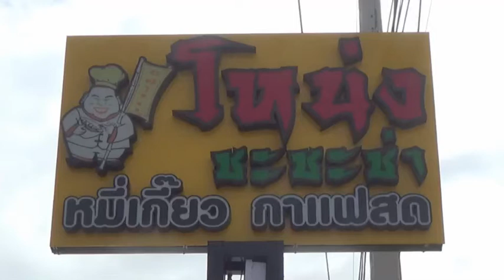นครนายก โหน่ง ชะชะช่าพร้อมครอบครัว ทำบุญเปิดร้านบะหมี่โหน่งสาขา 2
ตลกซุปตาร์เมืองไทย โหน่ง ชะชะช่า พร้อมครอบครัวทำบุญเลี้ยงเพลพระเตรียมเปิดร้านบะหมี่โหน่งสาขา 2

ที่นครนายก เมื่อเวลา 09.09 นาที ของวันที่ 11มิถุนายน 2564 โห่น่ง ชะชะช่าตลกซุปตาร์เมืองไทยพร้อมภรรยาและลูกๆ พากันทำบุญร้านเลี้ยงเพลพระเตรียมเปิดร้านบะหมี่โหน่งสาขา 2 บริเวณสี่แยกบุ่งกะเบา ต.บ้านใหญ่ อ.เมือง จ.นครนายก โดยมีครอบครัวและแขกผู้มีเกียรติร่วมแสดงความยินดี
ทั้งนี้ โหน่ง ชะชะช่า เปิดเผยว่าตนเองอยากจะขยายกิจการบะหมี่โหน่งให้กับภรรยาและลูกได้มีกิจการเป็นของตัวเองและก็เลือกมาเปิดร้านบะหมี่โหน่ง ชะชะช่า สาขา 2 ใกล้ตัวเมืองนครนายก ซึ่งห่างจากร้านบะหมี่โหน่ง สาขาแรกประมาณกว่า 10กิโลเพื่อให้คนในตัวเมืองนครนายก และใกล้เคียงได้ชิมลิ้มลองรสชาติบะหมี่โหน่งใกล้เข้ามาอีกหน่อย และนักท่องเที่ยวที่มาจังหวัดนครนายกก็สามรถเลือกนั่งได้ถึง 2 ร้าน 2 สาขา โดยร้านนี้จะเป็นร้านเล็กๆนั่งสบายๆแต่ก็รับรองลูกค้าได้เยอะอยู่ ที่ร้านโหน่งสาขา 2  ก็จะขายบะหมี่โหน่ง ข้าวหมูแดง หมูกรอบ และก็มี ร้านมุมกาแฟค๊อฟฟี่โหน่งให้ลูกค้าได้นั่งกันแบบสบายๆสำหรับร้านบะหมี่โหน่ง สาขา2 ก็จะเปิดให้ได้ชิมความอร่อยกันในวันพรุ่งนี้ 12 มิถุนายน ตั้งแต่เวลา  10.00 น-19.00น. แวะมาชิมกันนะครับ

สัมภาษณ์ โหน่ง ชะชะช่า